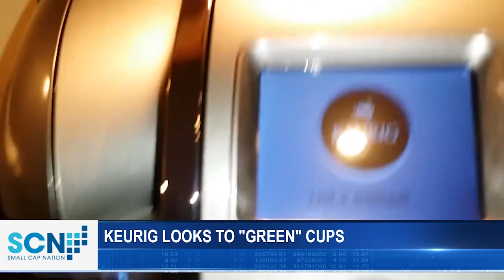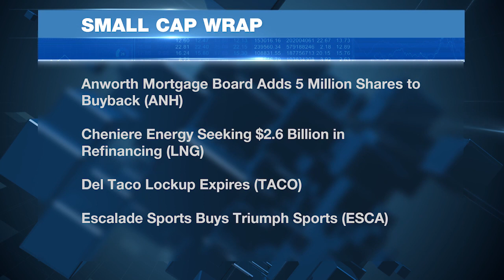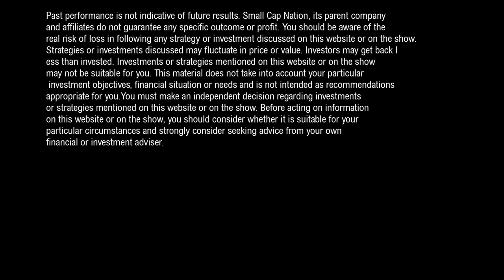Jane King: Small Cap Update for Jan 25, 2016 from SCNNews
Shares Of Grubhub (@NYSE: $GRUB) Jumped More Than 8.5% After The Company Authorized A $100 Million Stock Buyback Program. Coffee Machine Maker Keurig Green Mountain (@NASDAQ: $GMCR) says it's Working To Make K-cups More Recyclable. Del Taco Restaurants (@NASDAQ: $TACO) Has Seen The Lockup Expire On Shares. Virnetx's (@NYSE: $VHC) Patent Trial Versus Apple Begins. PLUS Winter hits New York hard how much will it affect the markets?